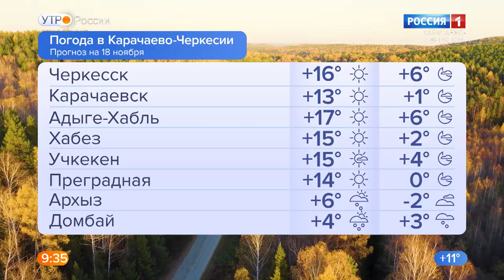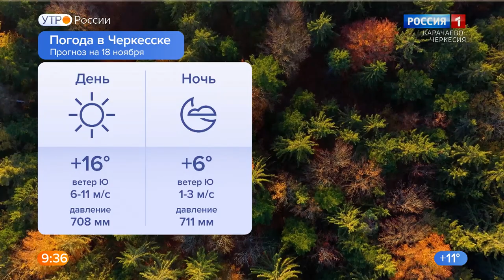Утро России. Карачаево-Черкесия 18.11.2022